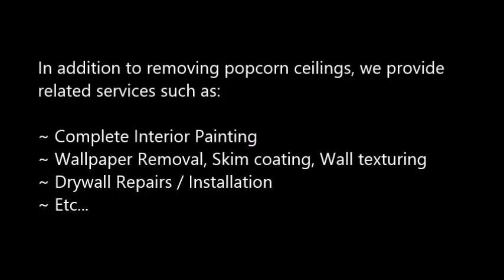Popcorn Ceiling Removal Walden, CO Popcorn Removal Walden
Popcorn Ceiling Removal Walden, CO
REMOVE POPCORN CEILING Walden, CO
Popcorn Removal Pros provides "Popcorn Ceiling Removal" services to clients in Walden, CO - Entire Walden area.

"Popcorn ceiling removal in Walden, CO" refinishing and painting. Remove your Walden, CO popcorn ceilings simply, with the expert help of Papa's Handyman. Since 1970, Papa has been a trusted expert in the Popcorn Ceiling Removal trade. When popcorn ceilings, also known as acoustic ceilings, fell out of popularity in the mid 1980′s.

2.) Will I have to leave the house while the crew is working?
4.) What type of paint should I use after the popcorn ceiling and refinishing phase?
6.) Does wetting down popcorn ceilings reduce dust?

POPCORN CEILING REMOVAL COST — Averages as low as $0.60 cents on up to $2.75 per square foot, but some popcorn ceiling removal services do not just base cost estimates off of square footage... What is the cost to remove popcorn ceilings in my area of Walden CO? Is it expensive?.

Related Links:
ASBESTOS Popcorn Removal Cost -